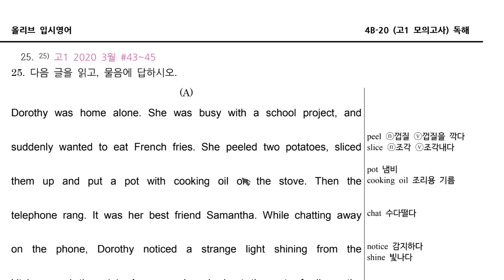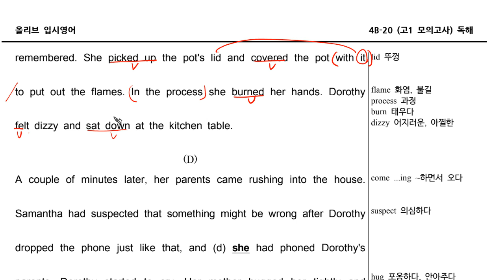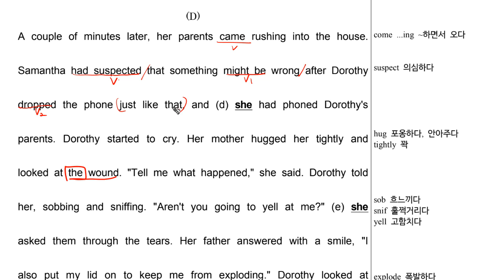4B 20 독해025